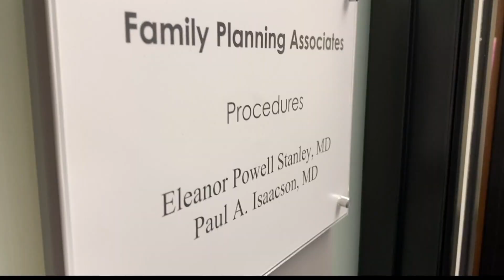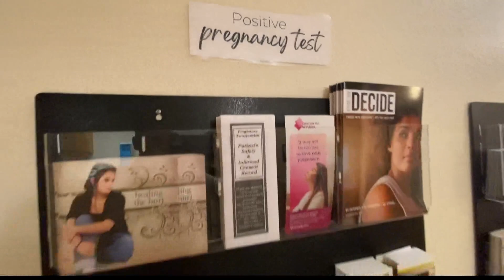Arizona abortion clinics dealing with the overturning of Roe v. Wade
Family planning clinics are dealing with the overturning of Roe v. Wade. Abortion clinics are struggling while pro-life clinics see uptick in business.